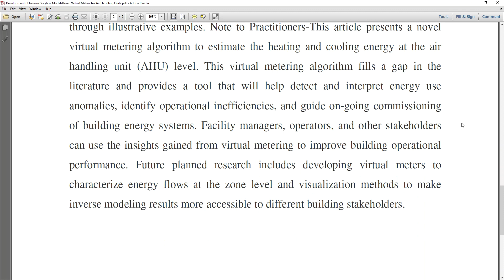Development of Inverse Greybox Model Based Virtual Meters for Air Handling Units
* Complete Source Code
 * Complete Documentation
 * Complete Presentation Slides
 * Flow Diagram
 * Database File
 * Screenshots
 * Execution Procedure
 * Readme File
 * Video Tutorials
 * Supporting Softwares

Support Specialization
 * 24/7 Support
 * Ticketing System
 * Voice Conference
 * Video On Demand
 * Remote Connectivity
 * Document Customization

College Projects
Student FinalYearProjects